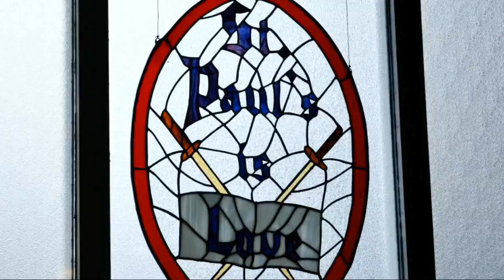Holy Communion, July 24, 2022 St. Paul's Cathedral, Kamloops